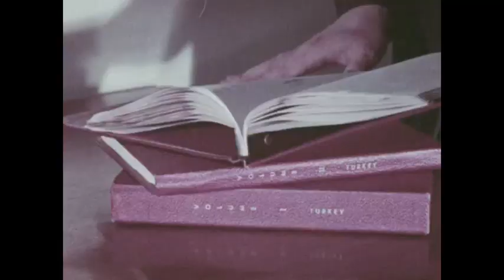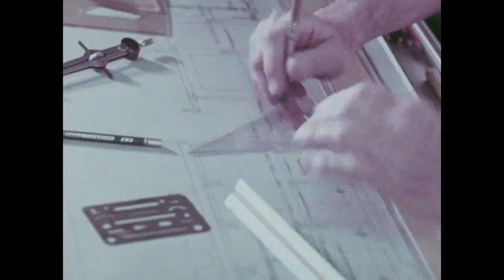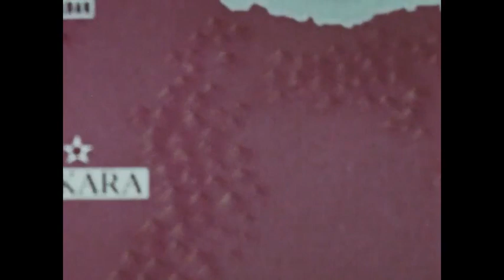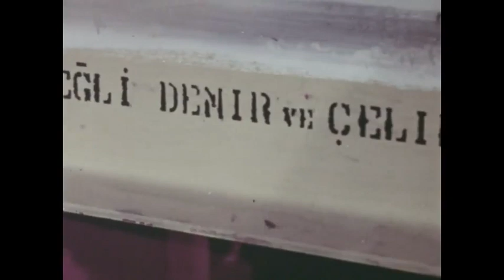Ereğli Demir Çelik Fabrikaları - 1965 - 1.Kısım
(1015. video)
01 Mayıs1965
The Seed and the Sinew - Part 1
Edited film with English commentary of the planning, construction, and placing in operation of a steel plant in Eregli, Turkey.